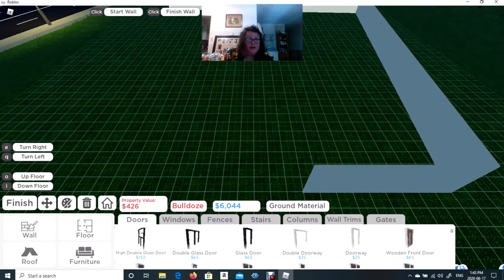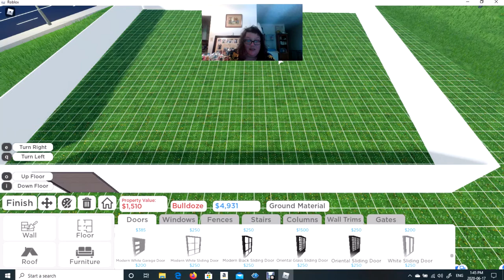ro ville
I treaed making a mangan
Instagram is Ritamoorelove Rita Moore my twitter is @RitaMooreLove